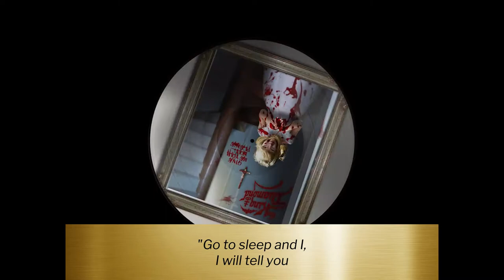King Diamond - Pictures in Red (sanoitukset)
King Diamond / "Pictures in Red",
albumilta "Give Me Your Soul...Please" (2007)
Sävellys: Andy La Rocque
Sanoitus ja sovitus: King Diamond

Kiitokset sanoituksen venäjänkielisestä käännöksestä Max The Martyr:ille.